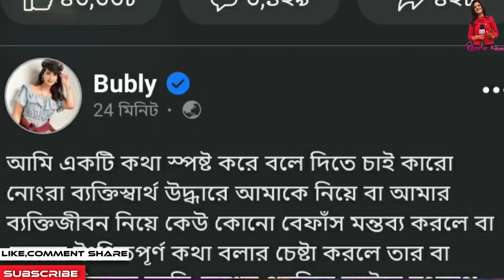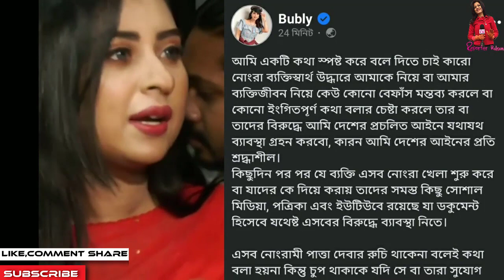শাকিব খানের পুবাইলের বাড়িতে বুবলিকে দেখে লাইভে এসে বুবলিকে ধুয়ে দিল অপু Apu Biswas Shakib Khan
শাকিব খানের পুবাইলের বাড়িতে বুবলিকে দেখে লাইভে এসে বুবলিকে ধুয়ে দিল অপু Apu Biswas  Shakib Khan,কোরিয়ান 'দ্য টার্গেটে'র নকল শাকিব খানের সিনেমা 'পাসওয়ার্ড' | Showbiz অবশেষে বুবলি-ববিদের বাদ দিয়ে নিজের বউকে কাছে পেতে চান শাকিব খান | সুপারহিট HD চলচ্চিত্র | আমার নাম খান | মাই নেম ইজ খান | ফুট শাকিব খান, অপু বিশ্বাস, মিশা Sawdagor নিউ বাংলা সিনেমা 2019 ঠ শাকিব খান ঠ অপু বিশ্বাস ঠ KJ টিভি ঠ কলকাতা থেকে ফিরেই আব্রাহাম কে স্কুলে দিতে অপু বিশ্বাস ও শাকিব খান !! Shakib-Apu! PASSWORD MOVIE নিয়ে মুখ খুললো শাকিব খান সত্য ঘটনা খুলে বল্লেন সাক্ষাৎকারে শাকিব খানের সিনেমা নিয়ে সারাদেশে তোলপাড় ! সেই‘গাল্লি বয়’রানকে কতো টাকা দিলেন শাকিব খান !! দেখুন.. Ami Rana Gully Boy New Song 2019 কোলকাতার মিমিকে তাক লাগালেন শাকিব খান! | শাকিব মিমির সিনেমা আসছে | shakib Khan | mimi chakraborty পাসওয়ার্ড এর নকল অভিযোগ নিয়ে মুখ খুললেন শাকিব খান  এইমাত্র পাওয়া খবর !! সাত পাকে বাঁধা পড়ল শাকিব বুবলি | shakib khan and bubly marriage দেব এ কি বললেন শাকিবের "SWAG SONG" দেখে? Password Eid Movie 2019 শাকিব বল্লেন এখন আমার বউ দরকার ছেলে আব্রাম কে ভিডিও কল দিয়ে অপু বিশ্বাস এর সাক্ষাৎকার | SHAKIB APU শাকিব খানের নতুন মিশন আসছে আরো বড় ধামাকা | Moner moto manush pailam na | shakib Khan ঈদে শাকিব খান সালমান খানের দাপটে মাঠ ছাড়া কোলকাতার দেব জিত | খান ভাইদের কেলমা দেখলো এশিয়া শাকিব খানের পাসওয়ার্ড ছবি নিয়ে একি বললেন মধুমিতা সরকার !! Modhumita Sarkar with Shakib Khan বউকে কাছে পেতে চাচ্ছেন শাকিব খান বল্লেন অপু বিশ্বাসের সঙ্গে ছেলে আব্রাম | shakib apu abram khan joy এইমাত্র অপু বিশ্বাস কে নিয়ে শাকিব খান সরাসরি লাইভ সাক্ষাৎকারে হাজির হলেন দেখুন- প্রশ্ন উত্তর পর্ব ১ Password যে নকল তা সামনে আসার পর কি বললেন শাকিব খান। Shakib Khan Jamuna TV,Dohon Bangla Tv,Banglar Gutibazz,Anondo Vubon,Narail Xpress News,কোরিয়ান 'দ্য টার্গেটে'র নকল শাকিব,অবশেষে বুবলি-ববিদের বাদ দিয়ে,সুপারহিট HD চলচ্চিত্র, আমার নাম খান,মাই নেম ইজ খান,কলকাতা থেকে ফিরেই আব্রাহাম,শাকিব খানের সিনেমা নিয়ে সারাদেশে,এইমাত্র ছেলে আব্রাম জয় কে,এইমাত্র অপু বিশ্বাস কে নিয়ে শাকিব খান,সাকিব খান নিউ বাংলা,প্রধানমন্ত্রীর কাছে কেদে কেদে,অপু বিশ্বাস কে সঙ্গে নিয়ে নতুন Star golpo এইমাত্র ছেলে আব্রাম জয় কে ভিডিও কল দিয়ে কি কি করলো শাকিব খানের সঙ্গে মা এইমাত্র অপু বিশ্বাস কে নিয়ে শাকিব খান সরাসরি লাইভ সাক্ষাৎকারে হাজির হলেন দেখুন- প্রশ্ন উত্তর পর্ব ১ সাকিব খান নিউ বাংলা অ্যাকশন মুভি | সম্পূর্ণ HD বাংলা চলচ্চিত্র | অপু বিশ্বাস - সাকিব খান প্রধানমন্ত্রীর কাছে কেদে কেদে জা বললেন অপু বিশ্বাস!! Actress Apu Biswas মুখ খুললেন অপু বিশ্বাস, মায়ের নিষেধ শুনলে বেঁচে থাকত রিফাত অপু বিশ্বাস কে সঙ্গে নিয়ে নতুন মুভির ঘোষণা দিলো শাকিব খান খুশিতে যা বল্লেন সাক্ষাৎকারে | SHAKIB APU